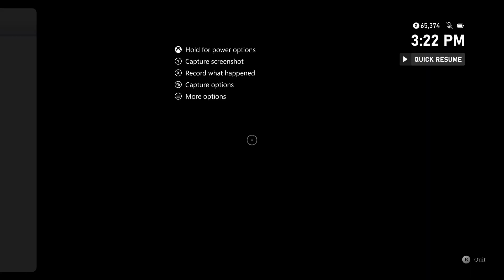Banishers: Ghosts of New Eden - The Ends of The Earth | Red mac Raith Finds Antea's Ghost Cutscene